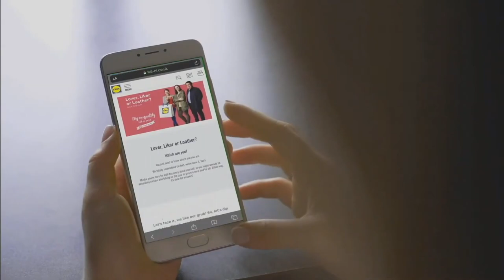Simon Hamilton: Questions and Answers - Understanding your customer in a post-lockdown world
Understanding your customer in a post-lockdown world Virtual Seminar – watch the full seminar